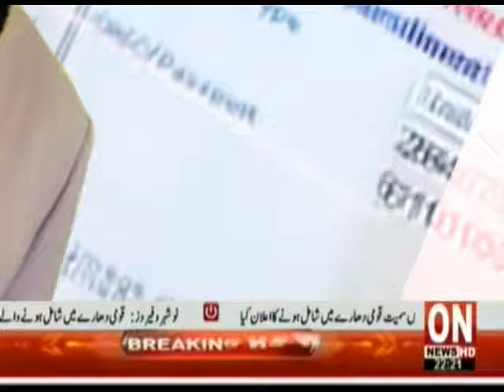ON NEWS | ON PROGRAM |TAX AUR AWAM | PART 02 | 27-7-2019